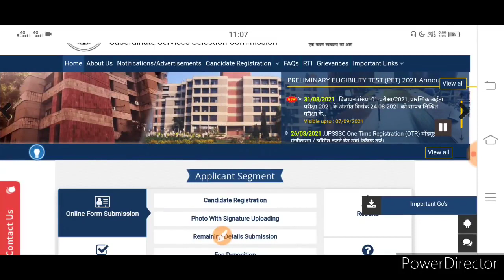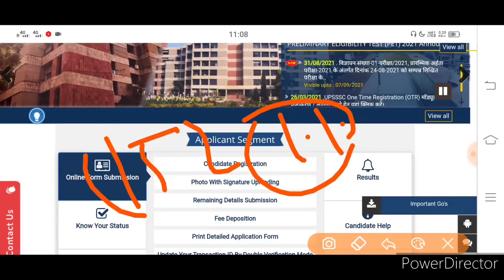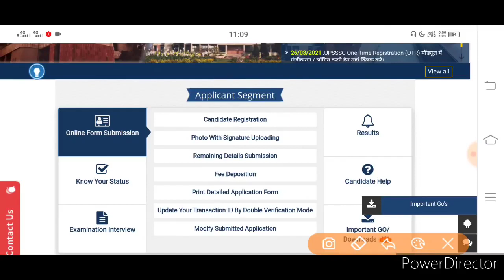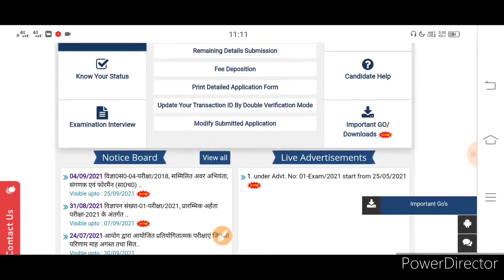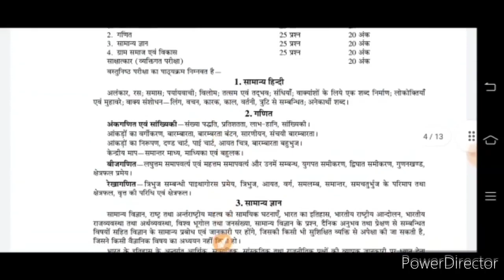upsssc pet lekhpal bharti 2021| pet cut off 2021|upsssc pet latest news|iqmania|pet result 2021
upsssc pet
upsssc news
upsssc
upsssc pet
upsssc lekhpal
upsssc news today
upsssc exam